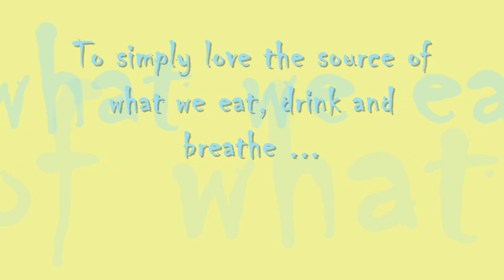Baby Ringtail Possum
Dancing with a ringtail possum on her shoulder, wildlife carer, Julia Buch, in Brisbane, Queensland.

This little fellow's name is Buster.  Rat-sized, he has a much broader muzzle, feet that face outwards, like Charlie Chaplin, and a long white-tipped tail.  He is a marsupial, from the genera that has a pouch.